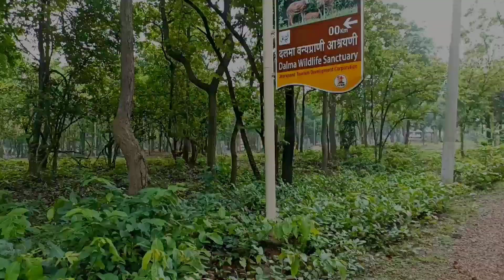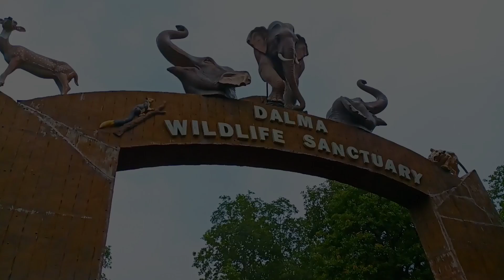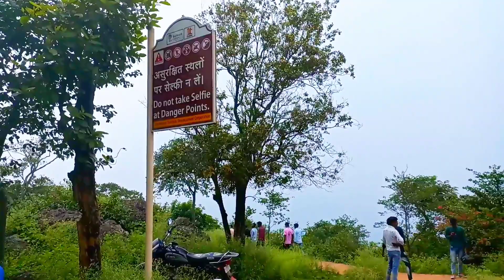Dalma Hill Top | Dalma Hills Bike Ride | Dalma Wildlife Sanctuary | Dalma Monsoon Ride 2022 | EP- 2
Dalma Hill Top, Dalma Hills Bike Ride, Dalma Wildlife Sanctuary, Dalma Monsoon Ride 2022, Dalma hills, Dalma forest, Makula kocha eco hut, Dalma pahar Jamshedpur,

Places of interest in Dalma -
- Dalma Devi Temple
- Lord Shiva Temple
- Lord Hanuman Temple
- Dalma Hill Top
- Deer Park

Activities in Dalma -
- Watching elephants and other animals (in the right season with a guide).
- Puja
- Trekking (best done with a guide from the rest house)
- Photography

Dalma Forest Rest Houses -
- Makulakocha Forest Rest House (located in the foothills near checkpoint)
- Pinderabera Forest Rest House (located 12 kms high up in the Dalma Hills)

Entry Fee -
- Rs. 2 per person
- Rs. 20 for two wheelers
- Rs. 80 to Rs 150 for cars/minibus
- Rs 50 for camera (no charges for cellphones/small cameras)

Best time to visit Dalma -
- October to March

Animals in Dalma - If you are lucky you can spot
- Elephants
- Deers
- Giant squirrels
- Monkeys
- Porcupines
- Large number of birds
- And many other animals.
Dalma is a beautiful place to enjoy with one's family either as a day visit or extended stay in the forest rest houses.

In this video, I am trying to capture the beautiful greenery of Dalma Wildlife Sanctuary.  I took a thrilling ride to Dalma Hill Top, visiting the temples, enjoying the beautiful views, did some trekking and explored some photography places.